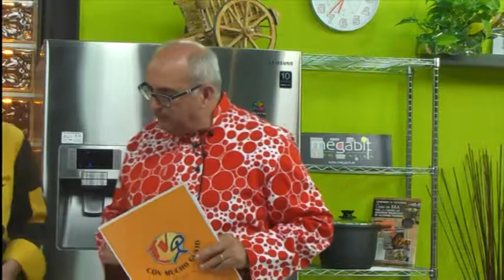Con Mucho Gusto RTE. Goah Y Publifiestas CONDE Parte B